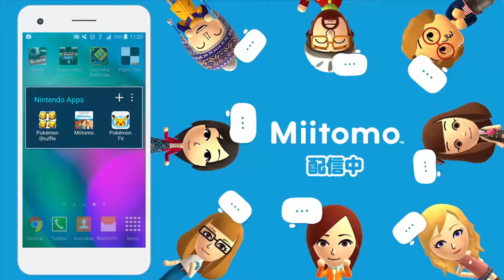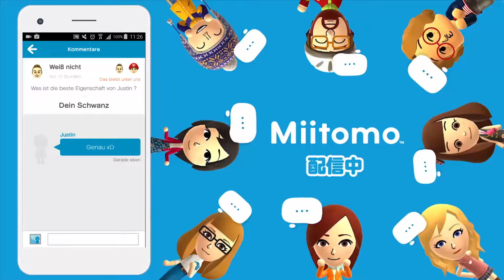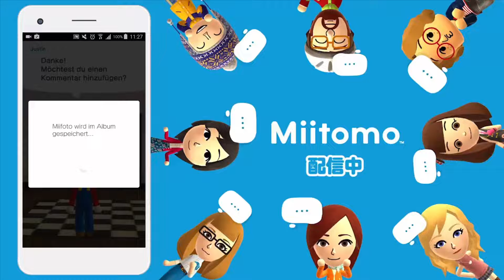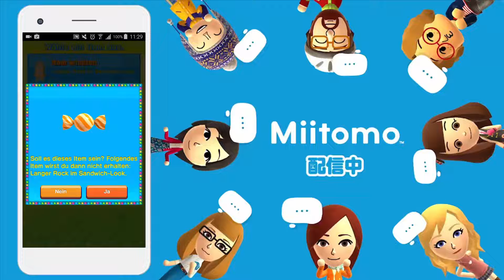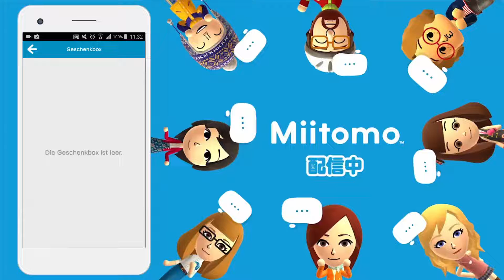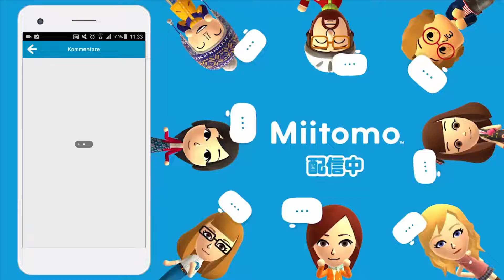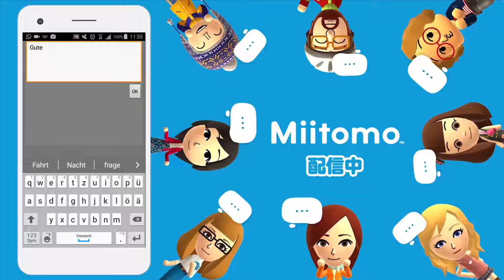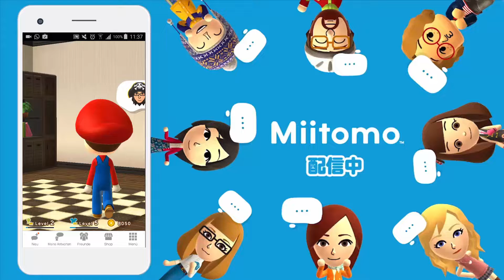Let's Show Miitomo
Hey, du bist ja auf diesen Kanal gestoßen?! ^^ Danke das du dann dieses Video hier siehst. Ich freue mich, dass dir diese Videos vielleicht sogar gefallen?

Ihr könnt mich auch gerne adden:

PaperJustin (Nintendo Network ID)
reusgoetze (PlayStation [3] Social Network)

Miitomo ist die neue (und erste) Smartphone App für Android und iOS von Nintendo. In Europa erschien sie am 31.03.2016 (also Vorgestern) und hatte nach dem ersten Tag bereits 3 Millionen Nutzer. Eigentlich schon sehr erfolgreich für die erste von Nintendo entwickelte App. Mir persönlich hat sie sehr angesprochen, so sehr das ich sie euch zeigen möchte, für die die sie vielleicht noch nicht kennen. Sie macht echt sehr viel Spaß und das wichtigste, sie ist vollkommen KOSTENLOS!